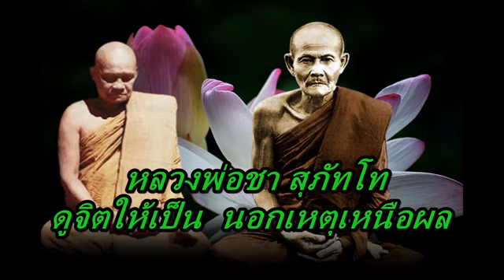หลวงพ่อชา สุภัทโท ดูจิตให้เป็น, นอกเหตุเหนือผล